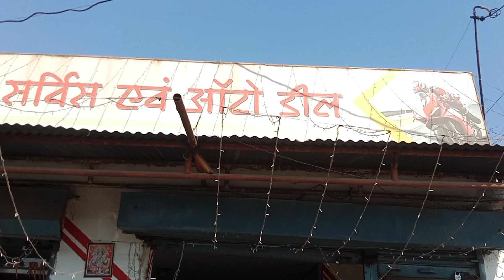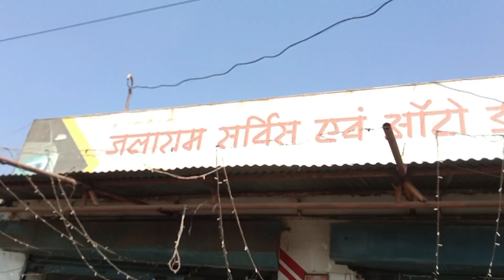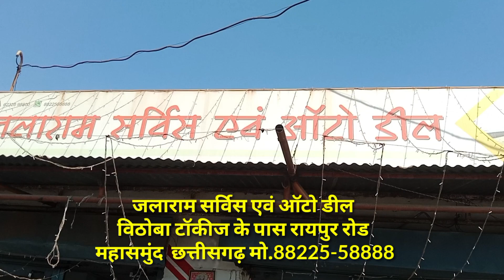second hand bike in chhattisgarh | Used Bikes For Sale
Showroom Adress
जलाराम सर्विस एवं ऑटो डील रायपुर रोड महासमुंद छत्तीसगढ़ मो.88225-58888

Is video men aap logon ko second hand bikes ki jankari milne wali hai agar aaap ek second hand bike ki tlash kr rhe hai to yh video aapke liye hi hai

second hand bike ranchi
second hand bike odisha
second hand bike showroom in varanasi